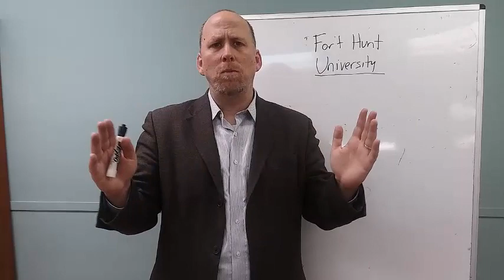Fort Hunt University Intro